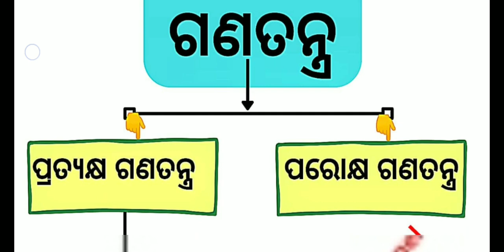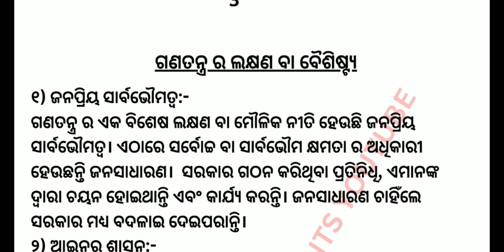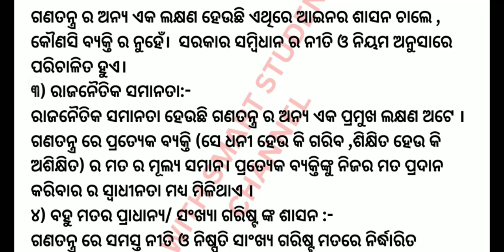Characteristics Of Democracy || Ganatantra ra lakshyana ||+2 Second Year Political Science||Notes